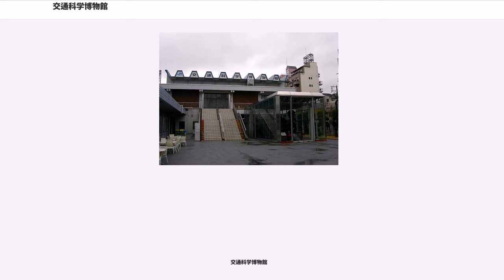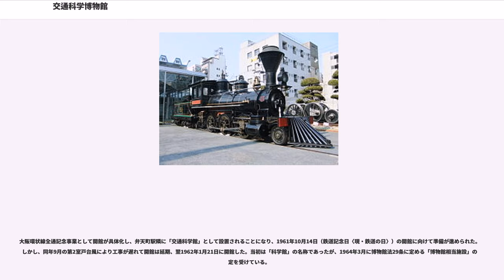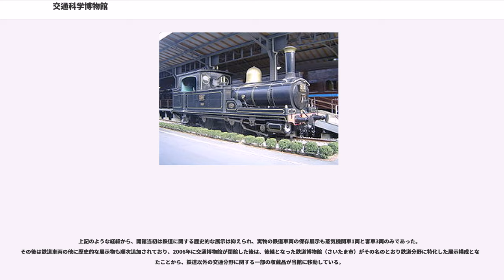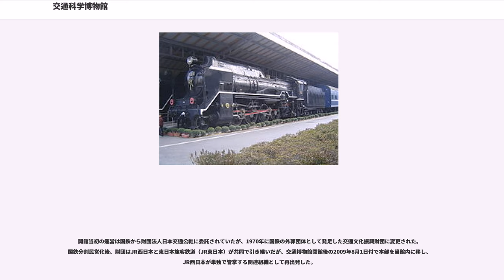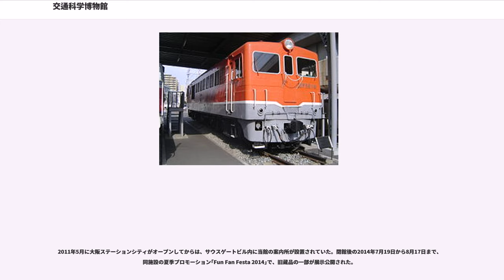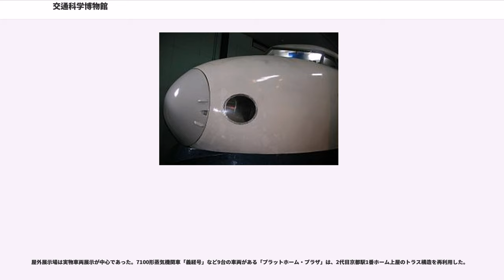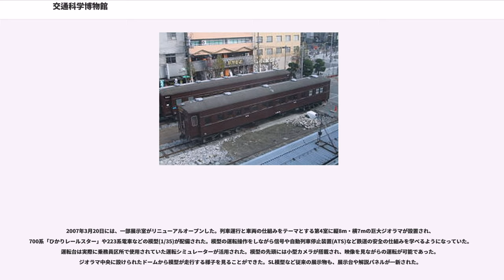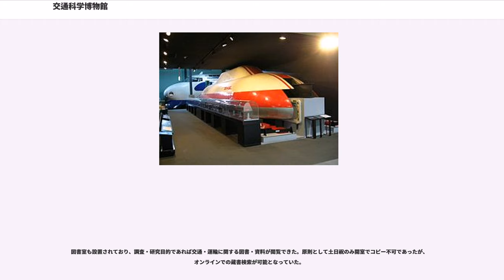交通科学博物館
交通科学博物館（こうつうかがくはくぶつかん、英語："Modern Transportation Museum"）は、かつて大阪府大阪市港区波除3丁目11番10号にあった交通・科学に関する博物館である。

大阪環状線弁天町駅の高架下にあり、西日本旅客鉄道（JR西日本）が所有し、公益財団法人交通文化振興財団が運営していた。

昭和30年代初頭、日本国内の交通関係の博物館は東京の神田須田町にあった交通博物館が唯一のものであった。博物館を所有していた日本国有鉄道は1957年ごろ、大阪地区に交通博物館の分館を設置することを検討したが、その後、交通博物館の分館としてではなく、交通博物館とはコンセプトの異なる現代・未来の交通に関する展示を中心とした博物館として、設置することになった。

大阪環状線全通記念事業として開館が具体化し、弁天町駅隣に「交通科学館」として設置されることになり、1961年10月14日（鉄道記念日〈現・鉄道の日〉）の開館に向けて準備が進められた。しかし、同年9月の第2室戸台風により工事が遅れて開館は延期、翌1962年1月21日に開館した。当初は「科学館」の名称であったが、1964年3月に博物館法29条に定める「博物館相当施設」の指定を受けている。

上記のような経緯から、開館当初は鉄道に関する歴史的な展示は抑えられ、実物の鉄道車両の保存展示も蒸気機関車1両と客車3両のみであった。その後は鉄道車両の他に歴史的な展示物も順次追加されており、2006年に交通博物館が閉館した後は、後継となった鉄道博物館（さいたま市）がその名のとおり鉄道分野に特化した展示構成となったことから、鉄道以外の交通分野に関する一部の収蔵品が当館に移動している。

開館当初の運営は国鉄から財団法人日本交通公社に委託されていたが、1970年に国鉄の外郭団体として発足した交通文化振興財団に変更された。国鉄分割民営化後、財団はJR西日本と東日本旅客鉄道（JR東日本）が共同で引き継いだが、交通博物館閉館後の2009年8月1日付で本部を当館内に移し、JR西日本が単独で管掌する関連組織として再出発した。

しかし、施設・設備の老朽化や手狭になったこともあり、2016年をめどに、京都市下京区にある梅小路蒸気機関車館を拡張する形で新たな鉄道博物館を建設し（2013年12月に「京都鉄道博物館」に名称決定）、2014年4月6日に交通科学博物館を閉館することになった。同館の収蔵資料は新博物館に移設するが、閉館後の今後の利用法については、「大阪環状線改造プロジェクト」の一環として施設の開発が進められる予定となっている。2015年になって、展示車両の一部（D51形蒸気機関車、DD13形ディーゼル機関車、DF50形ディーゼル機関車）については、京都鉄道博物館ではなく、岡山県津山市の津山まなびの鉄道館（津山扇形機関車庫）に移設されることが発表された。

2008年度の入館者数は289,800人であった。

2011年5月に大阪ステーションシティがオープンしてからは、サウスゲートビル内に当館の案内所が設置されていた。閉館後の2014年7月19日から8月17日まで、同施設の夏季プロモーション｢Fun Fan Festa 2014｣で、旧蔵品の一部が展示公開された。

展示場は、屋内展示場、屋外展示場、第2展示場の3つであった。以下、閉館時点での展示構成を説明する。

屋内展示場の入口付近にはML-500形リニアモーターカーの実物が展示されていた。入口入ってすぐに鉄道省資料を基に昭和初期の駅を再現した「昔の駅」、車掌ロボット「ポッポ君」が映像で鉄道の歩みを紹介する「ポッポシアター」があり、次位に設置された「模型電車の運転」（信号に従って模型電車を運転する）は、休日には順番待ちの長蛇の列ができた。

奥には当館で人気の高い「模型鉄道パノラマ室」があった。新幹線電車や寝台列車などの80分の1スケール16番ゲージ鉄道模型車両が、巨大ジオラマの中を走行した。学芸員が集中制御板を操作し、解説を加えつつ手動で運転した。職員3名が日替わりで運転したが、マニュアルはなく、運転列車や車両の登場順番、解説内容も様々であった。閉館時の1日の運転回数は、平日3回、土日祝5回であった。

屋外展示場は実物車両展示が中心であった。7100形蒸気機関...